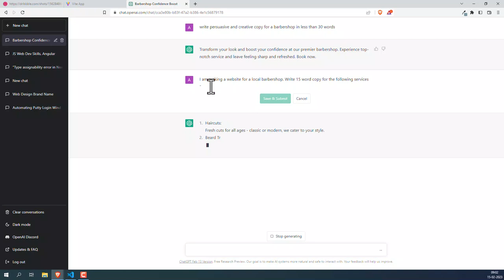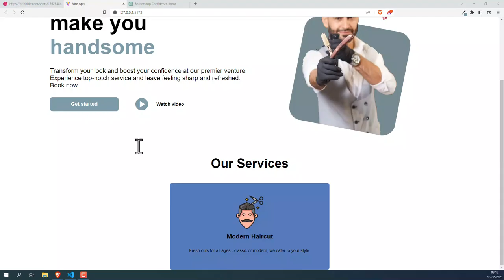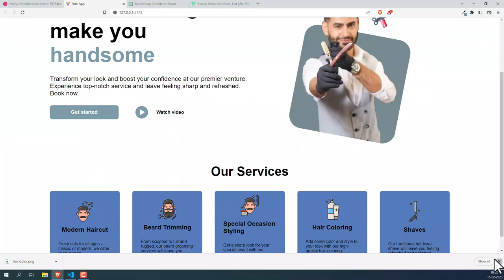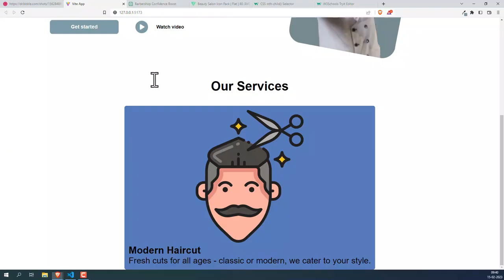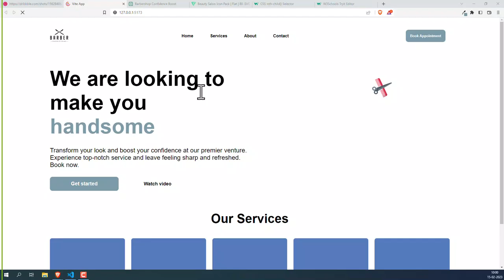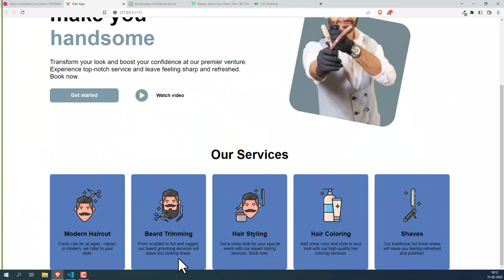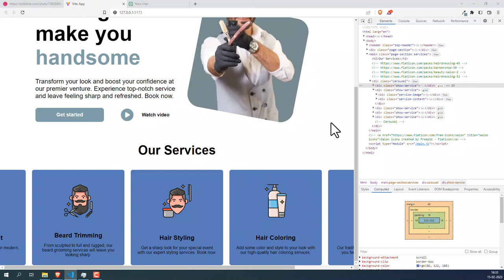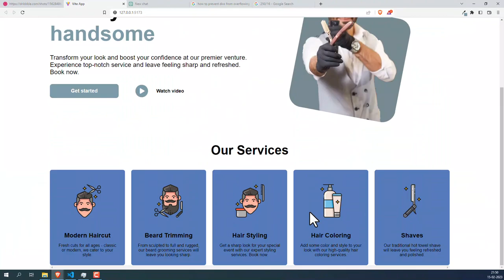Day 02 | Frontend development with ChatGPT | Website for local barbershop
ChatGPT, GPT 3.5, Frontend development, javascript, css, html, vite, how to make websites with chatgpt, how to design frontend websites